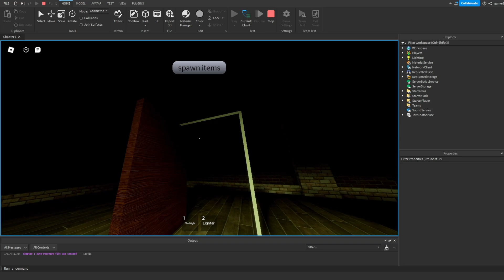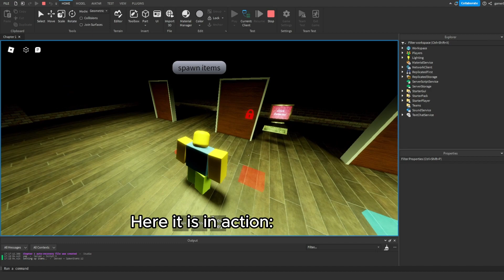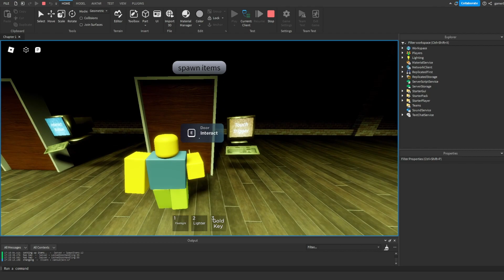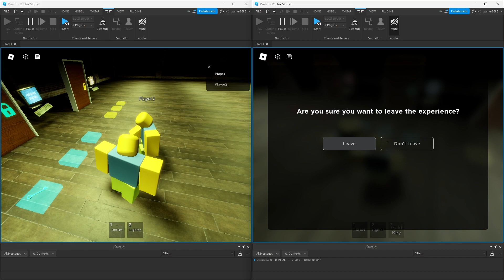GEORGE & I -- DOORS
liek subcribs enjoy
i used only one free model so that i could get the tweening and sounds but thats literally the only thing I took, not even the door itself.

Door lock decal was not mine

I redesigned the door model
I added proximity prompts
I made the entire items system myself, including the prompts, click detectors, spawning and other.

First look on chapter 1 doors! what do you think?

-update not released yet as of 3/11/2024-

-game link (VERY BAD VERSION ITLL BE UPDATED EVENTUALLY)-

Chapter 1 is now out as of 7/20/2024.